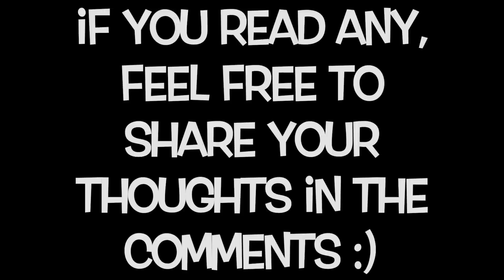3 - Awesome Books For..."Spiritual Knowledge"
Book List From The Video:

✔️ Dolores Cannon - 3 Waves Of Volunteers

✔️ Bob Frissell - Nothing In This Book Is True But It's Exactly How Things Are

✔️ Michael Newton - Destiny Of Souls

MY PRODUCTS:

Mood Shift (How To STAY In Full Alignment, Every Day)

SPIRITUAL TOOLS RECOMMENDATIONS

Meditation Singing Bowl -(Best For Aligning All Chakras)